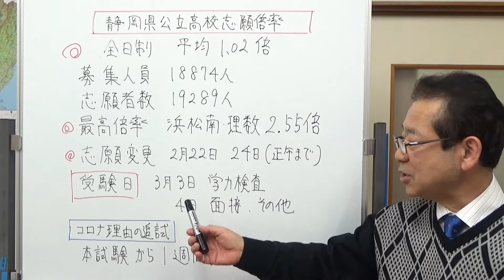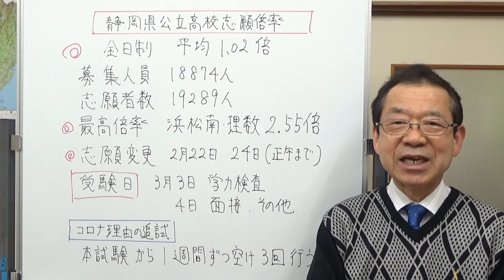静岡県公立高校志願倍率 【気ままな日記】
公立高校の倍率が発表されました。